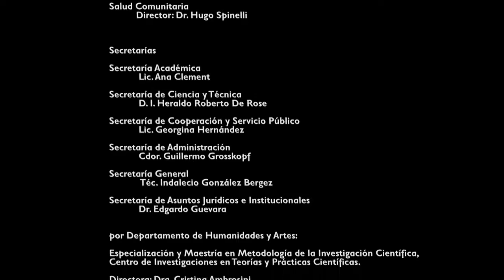Conferencia de la Lic. María Teresa García Bravo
IV Congreso Internacional de Epistemología: "Tradiciones y rupturas, el escenario argentino e iberoamericano", Universidad Nacional de Lanús; Lanús 12 y 13 de mayo de 2016.
Estilos tecnológicos y paradigmas científicos: Oscar Varsavsky, Thomas Khun y los papers.
Elaborado por el equipo de la Dirección de Relaciones Institucionales de la UNLa (DRYC) y por el equipo de la Especialización y Maestría en Metodología de la Investigación Científica de la UNLa (MIC).